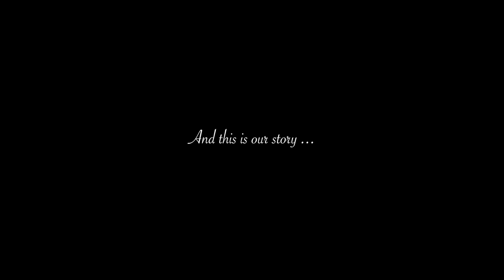write my name | jith & irene wedding highlights | R media Fotos